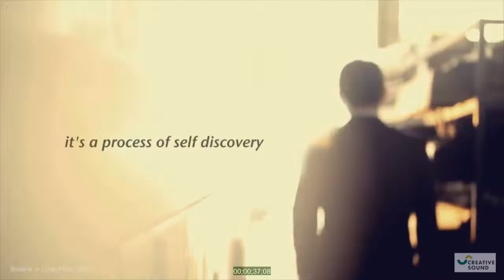Believe in Love - Prewedding Story by JIM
On Behalf of Axioo Video